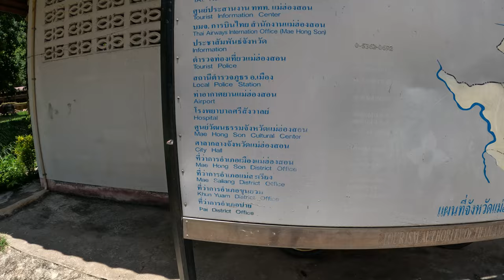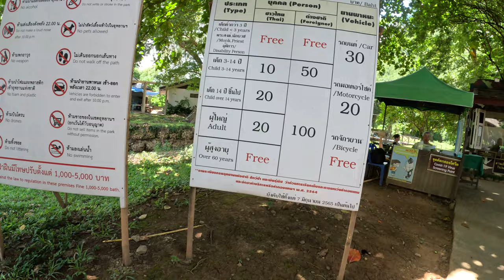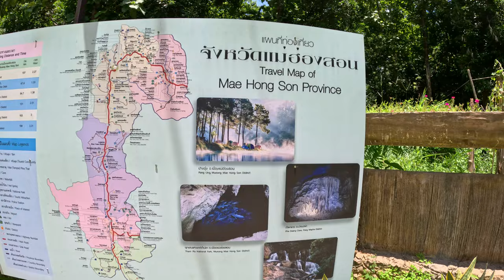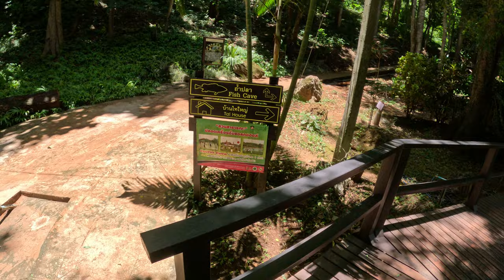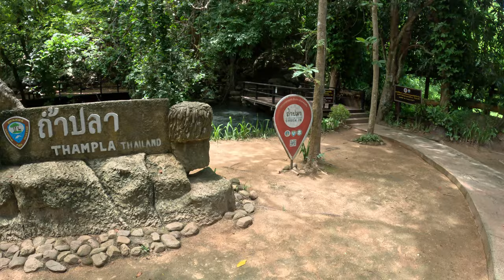Fish Cave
A walk in Tham-Pla national park Thailand Mae Hong Son Province